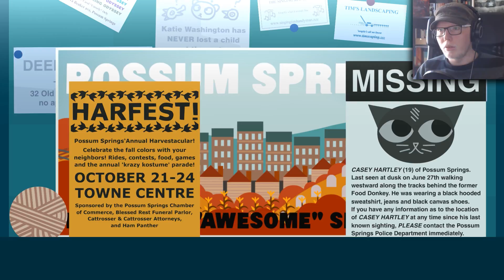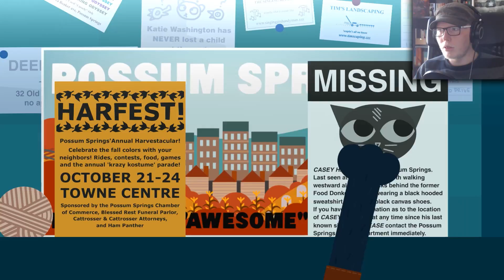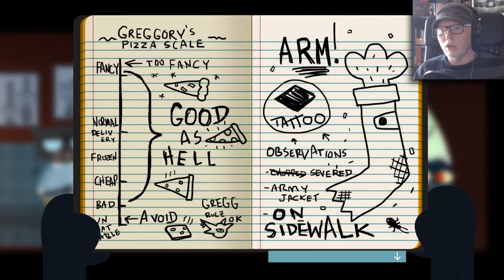Da liegt ein Arm?! | Night in the Woods #02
Zuerst mit der alten Band jammen, dann abgetrennte Arme finden
• Titel: Night in the Woods
• Entwickler: Infinite Fall